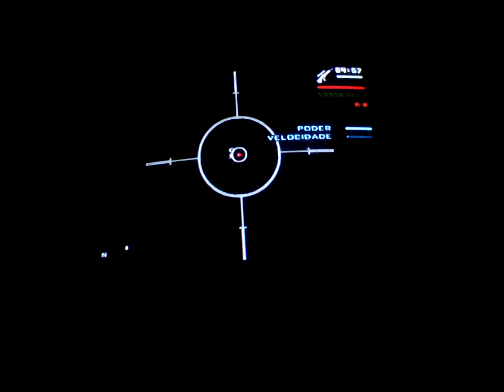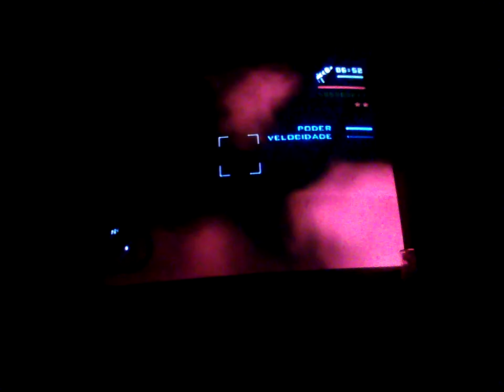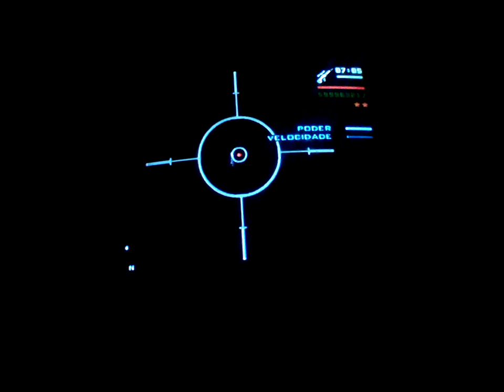Gta San Andreas (GTA IV) Lugar secreto nuevo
Hola amigos de facebook y de youtube xd
hoy les traigo un nuevo video en el que descubro un nuevo lugar secreto en GTA veanlo y digamne que opinan
PD: comenten, den like y subcribancen si quieren
facebook si, estoy mas en face que en youtube, este es mi face